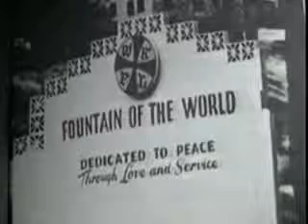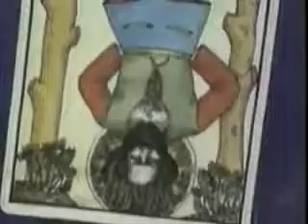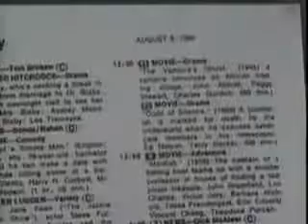Charles Manson Superstar - Entrevista e Documentário com Nicolas Shreck 7 de 12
Charles Manson Superstar é um filme, entrevista e documentário criado por Nicolas Shreck em 1989.

Gravado na prisão de San Quentin.